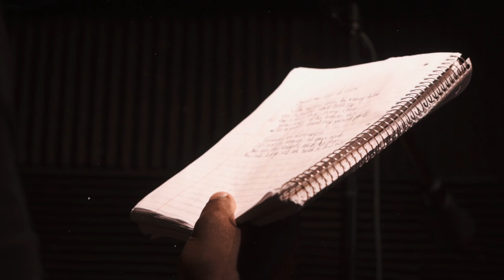Jon Hope In Studio | HAIW (Shot by CBNONE Films)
Jon Hope in studio working on his release 'Hope All Is Well'